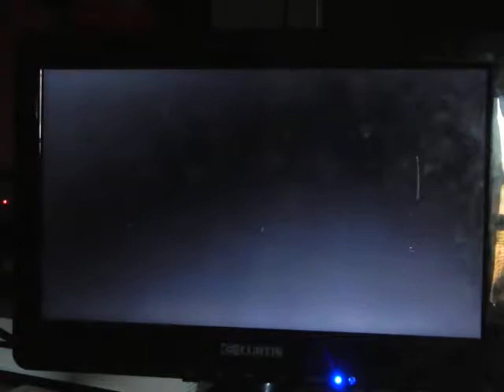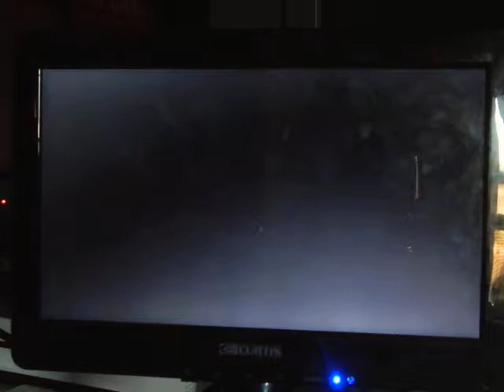Crash Bandicoot Ep .2